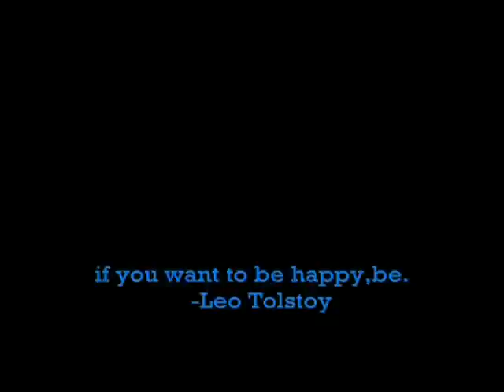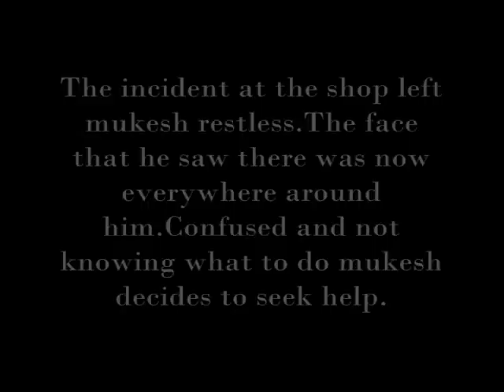Hitler Se Romeo Tak (Part 1)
The movie based on countless true stories. Dedicated to the 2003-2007 batch of Dr B.R. Ambedkar National Institute of Technology Jalandhar (NITJ).